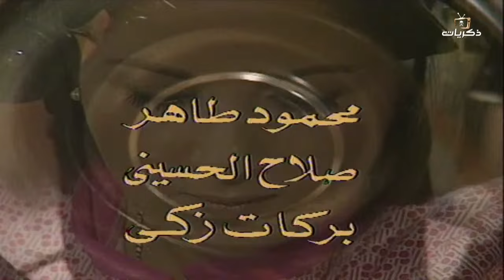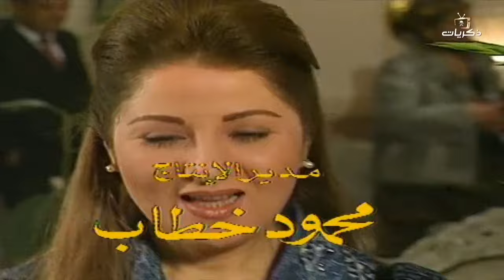مسلسل حتى لا يغيب القمر الحلقة الأولى